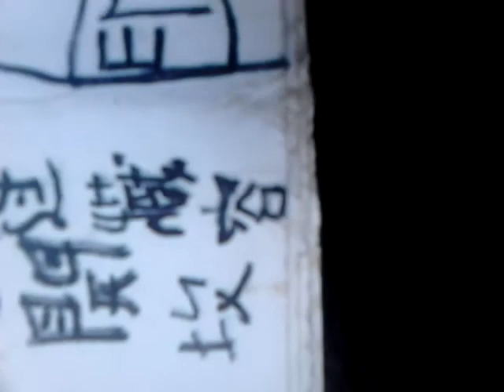24. August 2020